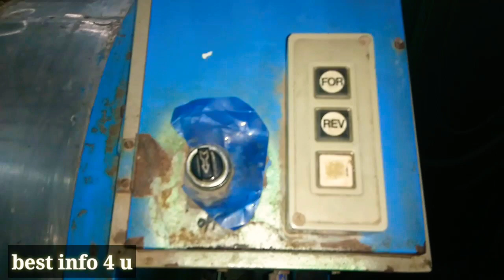Biggest washing machine of Pakistan.How can you wash many cloths in washing machine.Washing cloths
in video you can watch how big automatic washing machine can wash many cloths just in some time.It is auto reverse and forward running matching.
Full review of watching machine.
pakistan made washing machine.
How to run laundry business
Mix surf in washing machine
Use gusier for hot water in machine.
washing cloths business idea
Start laundry business idea in Pakistan
Dry cleaning suit and cloths business great idea
how to earn money from cloth washing business
what type of chamical use in washing machine
kapre dhone ka karobar
washing machine may kapre kis tara dhote han.
how to clean washing machine after wqsh cloths